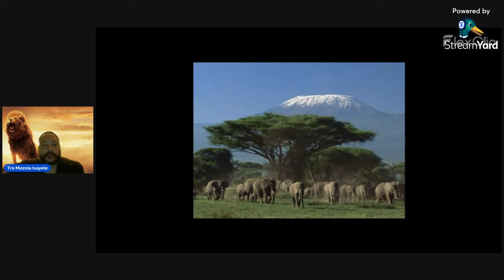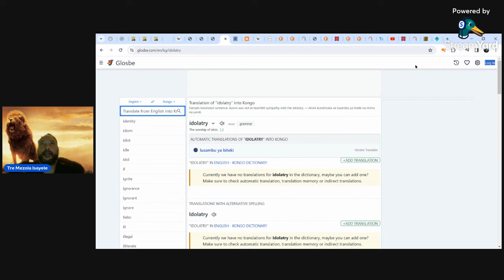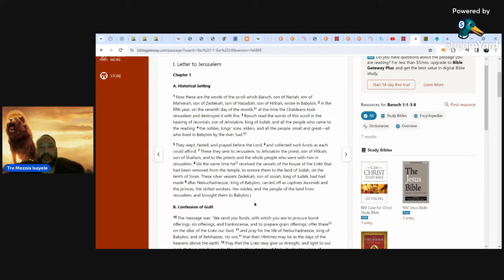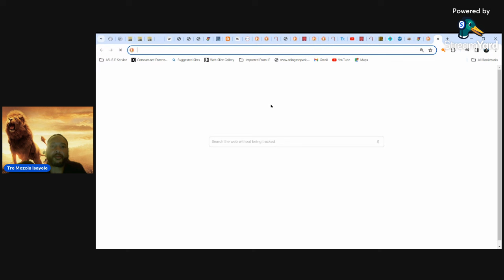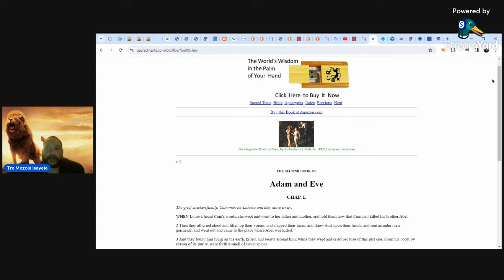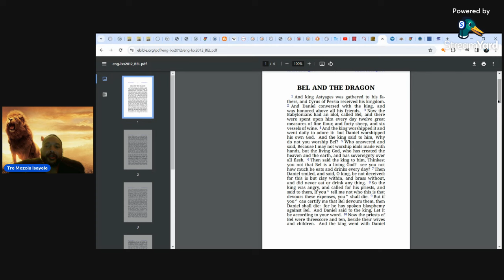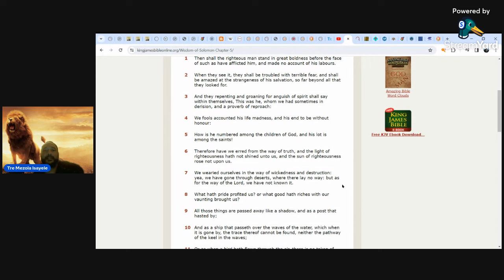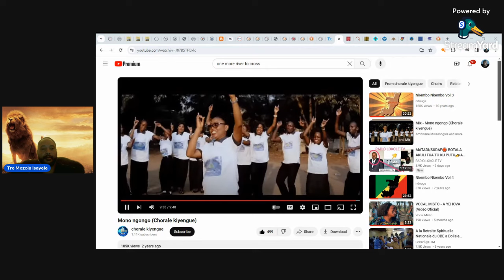Why Kongo? What The World Elites Don't Want The Masses To Know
The world will soon be astounded that they trusted in those who were leading them down different paths except the right one, because they continue to believe the aren't being misled by those they think they could trust. Many think they have salvation, but will find they did everything but feed the lost sheep of Akongo Yave!